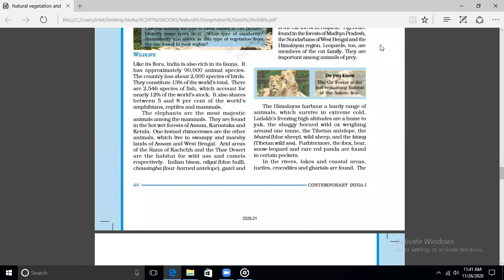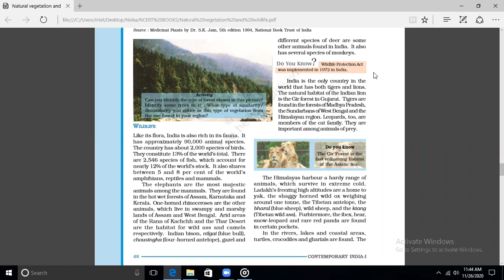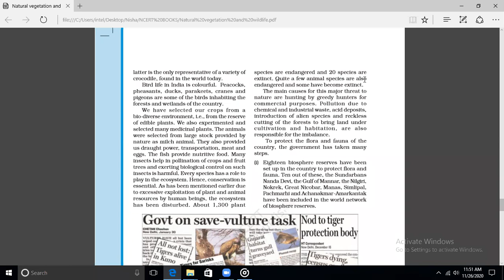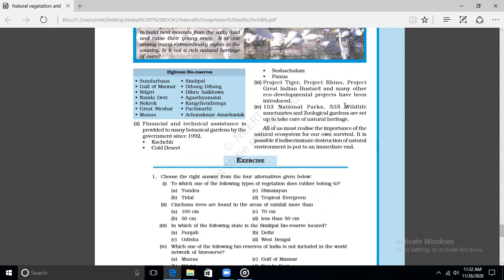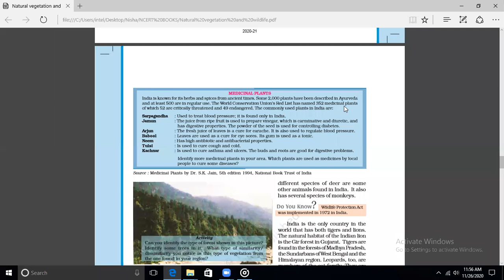Wildlife of India Class IX Social Science